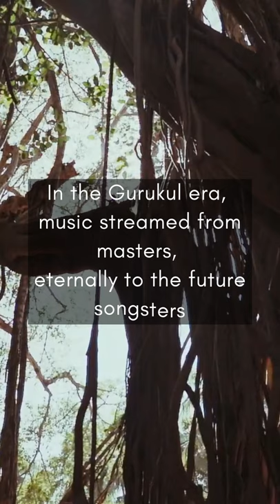Naad Yogi Shri Sandeep Ranade | The Geek who breathes Music | Naad Sadhana | Apple Design Award 2021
Should I share the secret or keep it with me?

All imagery and inspiration attributed to one and the only...

Also,